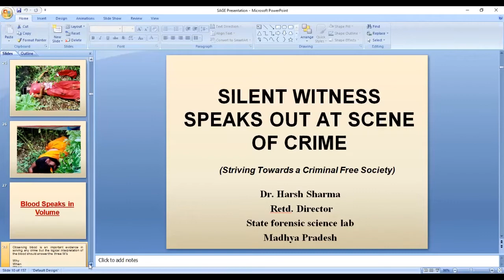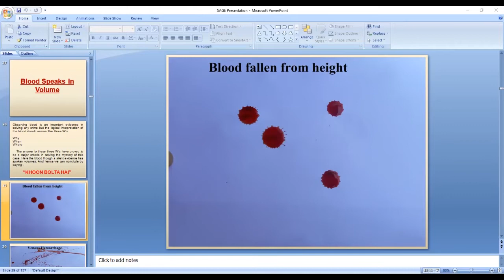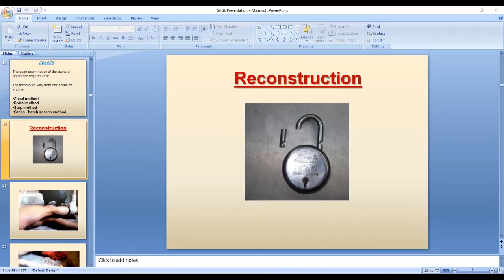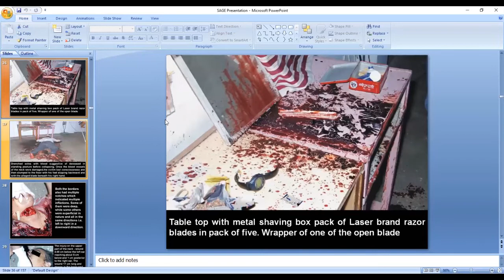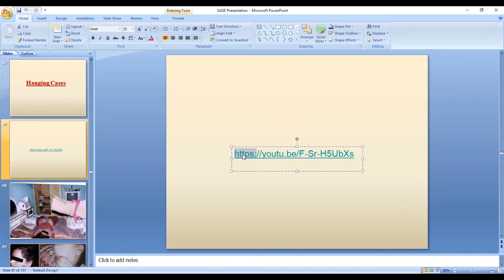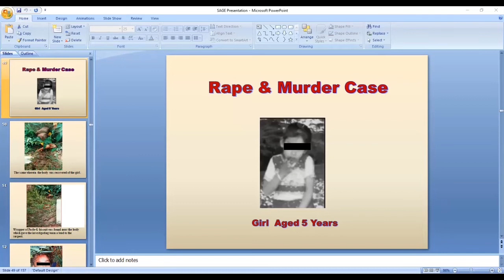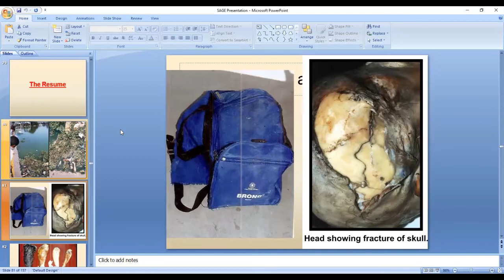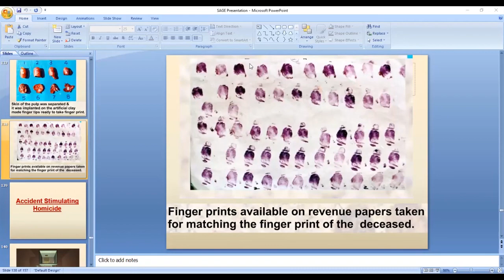Silent Witnesses Speak at Crime Scene: Clue from Scene of Crime | Dr. Harsh Sharma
The evidence speaks for itself, and crime scene investigation involves one such skill gathering information from the unspeakable evidence from the crime scene. Listen to Dr. Harsh Sharma and Dr. Vinod Dhingra discussing how every piece of evidence found at the scene of the crime has its own story.